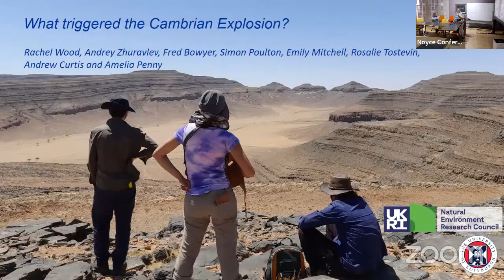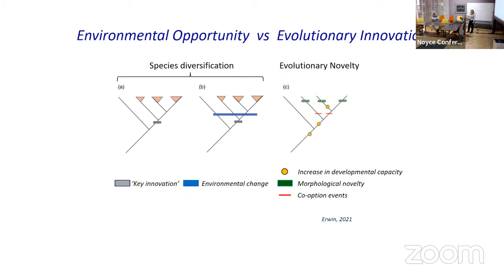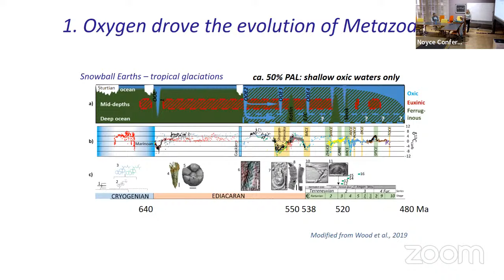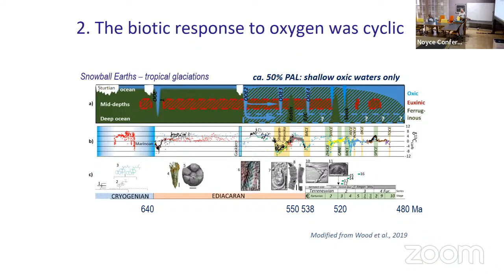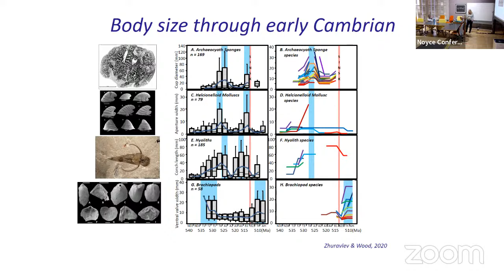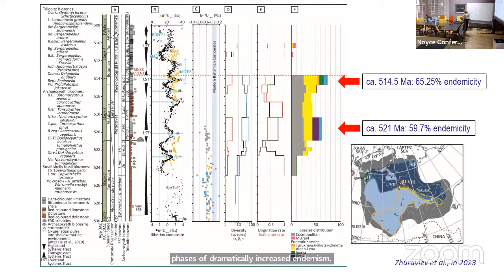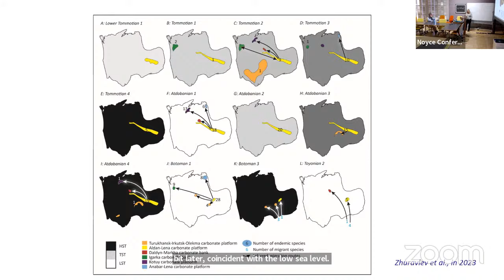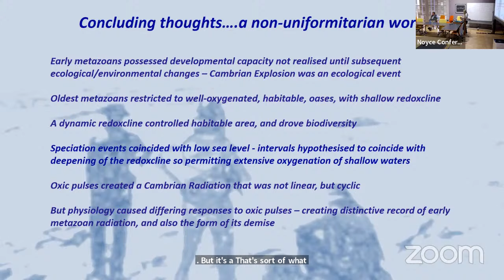What triggered the Cambrian Explosion?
Rachel Wood, University of Edinburgh, UK

The Cambrian Explosion, 540-520 million years ago marks the appearance and rise of animals on Earth. During this time we saw the rapid emergence of all major modern groups, modern-style food webs, as well as a substantial rise of animal abundance and biodiversity.  This talk will be explore the processes that may have driven this revolutionary event. Were both internal (genetic) or external (physicochemical) processes important? This radiation took place on a totally different Earth    with many continental land masses clustering around the tropics, no polar ice caps, and much lower atmospheric oxygen levels compared to today. Life had not colonised land and the modern carbon cycle was yet to form. While we are starting to understand how new forms of developmental gene regulatory networks,  pulses of oxygenation, and ecological feedbacks played key roles, unpicking the drivers of the Cambrian Explosion remain a profound puzzle in the history of life.